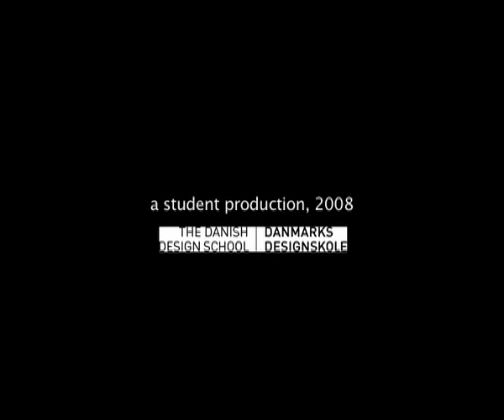Stilstand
Dansefilm lavet i samarbejde med koreograf Ingrid Tranum.